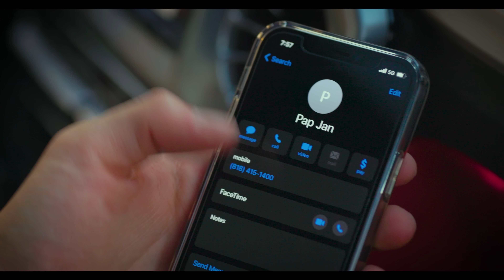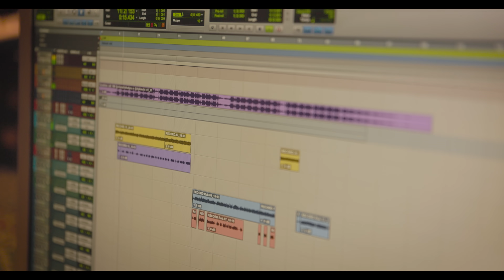"PAPA JAN" - Arman Asatryan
Upcoming young artist Arman Asatryan, son of Tigran Asatryan & Grandson of Legendary Singer Aram Asatryan performs his latest song dedicated to all the Fathers out there.

Produced by Aram Asatryan

Lyrics: Mher Petrosyan
Arrangement: Armen Sargsyan (BRDE)
Mix & Mastering: Harutyun Harutunyan

Director: Narbeh Khodaverdi
Editing: Chris Damadyan
Make Up: Tatev Sargsyan

ASATRYAN MUSIC INC. 2021